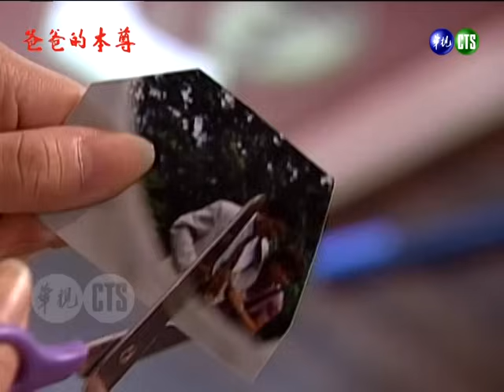【爸爸的本尊】第14集 最愛的人傷我最深｜主演：石英、蕭大陸、倪齊民、張玉嬿、黃品源、趙永馨、蘇意菁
《爸爸的本尊》是華視1998年7月6日～1998年9月1日播出的八點檔連續劇，由石英、蕭大陸、倪齊民、張玉嬿、黃品源、趙永馨、蘇意菁、巴戈、高欣欣、張宇豪等人主演，共42集。
劇情大綱：
文忠偷腥徹底引爆，秀芬這才知道，文忠連受傷都是騙她的。福財拜託秀芬讓小強認祖歸宗，她先是答應公公要求，但難忍心中悲痛而離家出走。